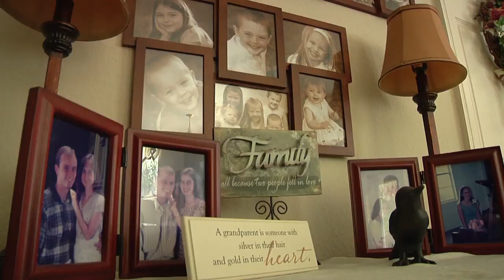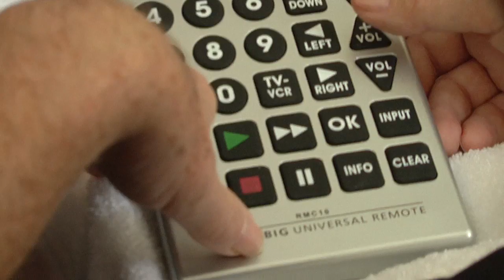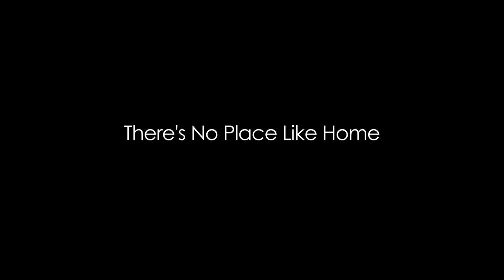"There's No Place Like Home" The Next Chapter - Steve Saint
We all have moments when we yearn for home, the place where the ones we love are near and the familiar surrounds us. When Steve can’t go home as planned, he is forced to reflect on what home is, what the point of pain is, what perseverance really means, and what true compassion looks like for those who need it.